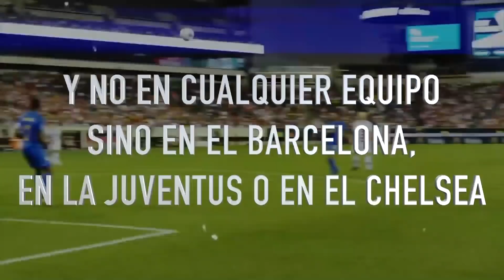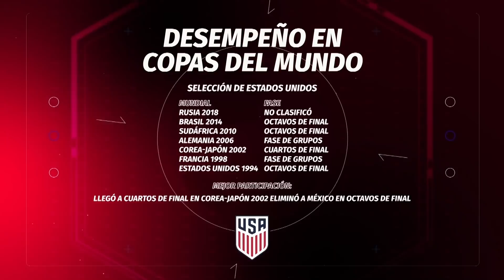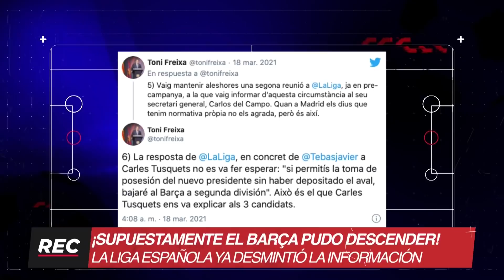¡ESTADOS UNIDOS VA A SUPERAR A MÉXICO!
La Selección de Estados Unidos cada vez presume de más futolistas en el futbol europeo y tiene un proyecto que se concentra en ganar la Copa del Mundo del 2026. ¿Será posible que pronto superen a México? Además en el preolímpico México derrotó a República Dominicana y mañana habrá duelo de nuevos técnicos entre Poncho Sosa y Memo Vázquez.

En sin duscusión:

Lillini está respaldado por su vestidor.
Escándalo en el futbol español.
Mañana es el sorteo de la Champions.

Carlos Albert, Enrique Beas y Fer Cevallos debaten en REC.